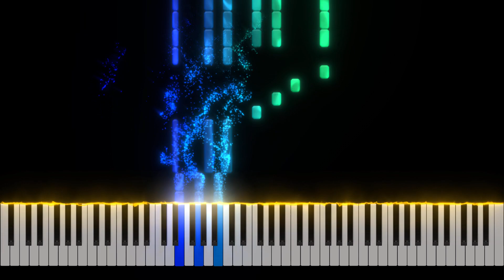Madrisboa - Irregular Waltz Piano Tutorial [Nivek.Piano]